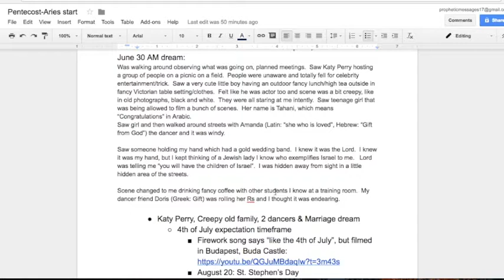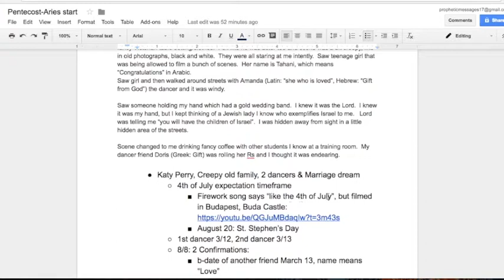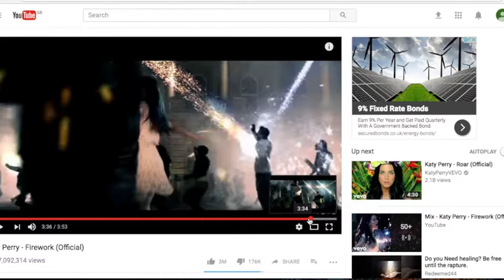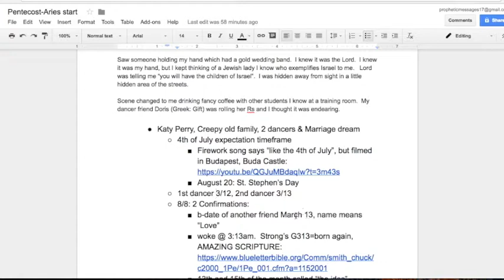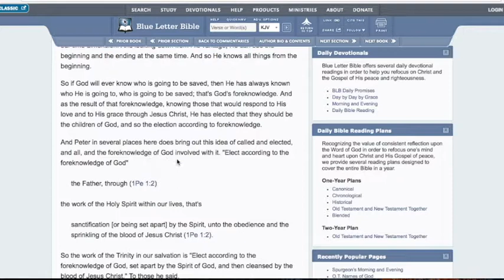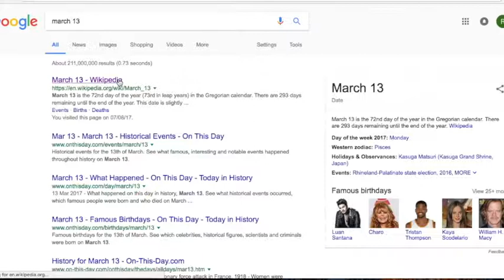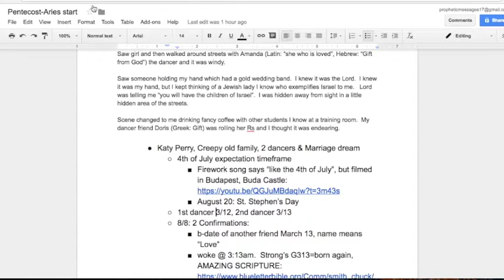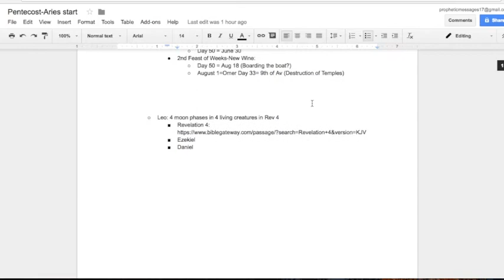Aug/Sept Rapture Confirmations: Part 2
3/13 friend b-day & woke @ 3:13am.  Strong’s G313=born again, AMAZING SCRIPTURE
13th and 15th of the month called “the ides”: